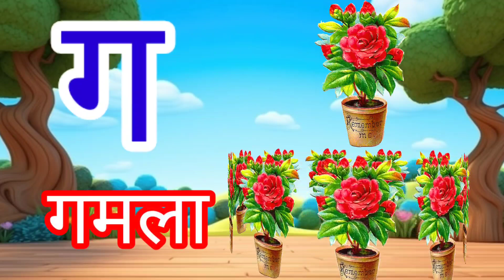अ से अनार आ से आम, हिंदी वर्णमाला,अआइईउऊ, क से कबूतर,a se anar aa se aam,हिंदी स्वरब्यंजन